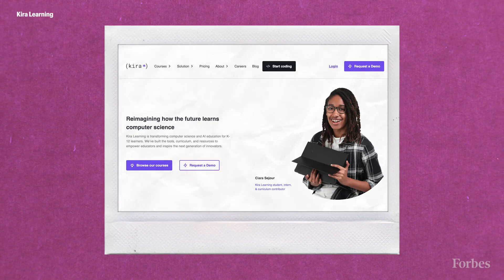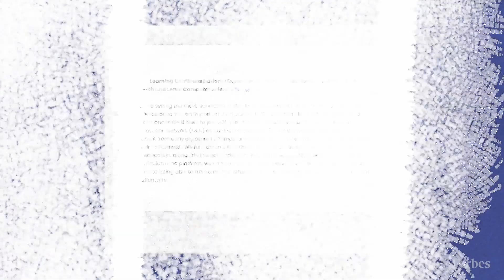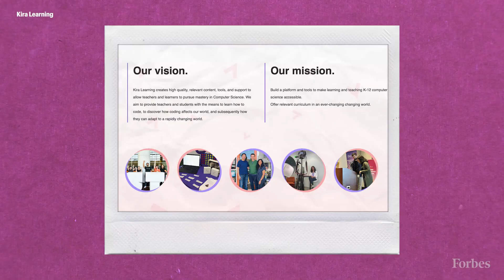This Entrepreneur Wants To Change How AI And Computer Science Skills Are Taught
Want to raise the next Elon Musk or Lisa Su? Better start early. Agrawal’s Kira Learning teaches computer science basics to K-12 students. In 2021, she and fellow Stanford alumnus Andrea Pasinetti cofounded the online coding school, which has helped some 10,000 students and teachers learn and teach programming and AI skills. The startup recently added an AI companion, built on large language models like GPT-4, to detect mistakes in a student’s code. Palo Alto, California–based Kira Learning has raised $22.5 million in venture funding at a $75 million valuation, with more than $2.5 million in revenue so far this year. “Computer science is a pretty scary subject,” Agrawal says. “We’re thinking about how to make learning this technology more accessible, motivating and engaging for beginner learners.”